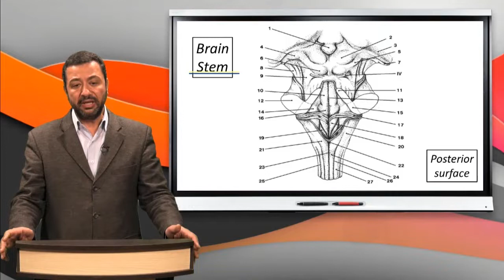آموزش جامع نوروآناتومی | جلسه چهارم (1) : ساقه مغز (Brain Stem) | پروفسور غلامرضا حسن زاده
👨‍🏫 مدرس : استاد دکتر غلامرضا حسن زاده (استاد تمام علوم تشریح ، گروه آناتومی دانشکده پزشکی دانشگاه علوم پزشکی تهران)
📚 درس : علوم تشریح دستگاه اعصاب (نوروآناتومی) ، ویژه پزشکان
📖مبحث : ساقه مغز (Brain Stem)
🩺 جلسه : چهارم- بخش اول
🎓 دانشگاه : مجازی

🎥تمامی ویدئوهای دوره جامع نوروآناتومی با تدریس پروفسور حسن زاده از دانشگاه علوم پزشکی تهران و دکتر طاهره طلایی از دانشگاه علوم پزشکی شیراز و پروفسور سید بهنام الدین جامعی از دانشگاه علوم پزشکی ایران در همین کانال یوتیوب قابل دسترسی می باشد. (در Playlist نوروآناتومی =